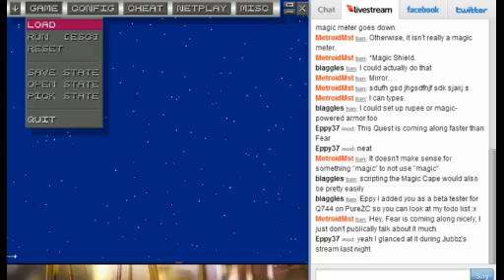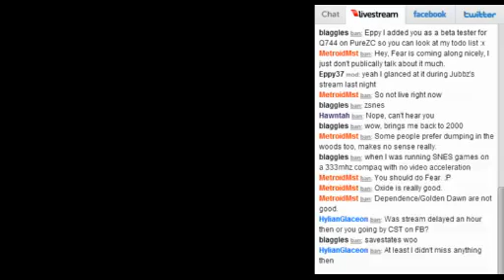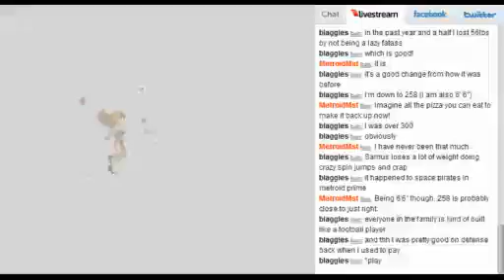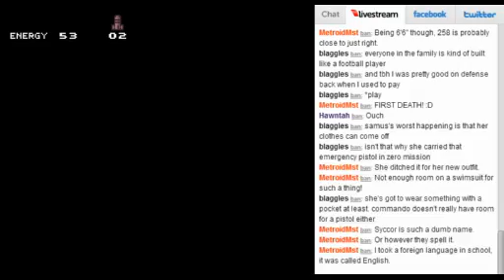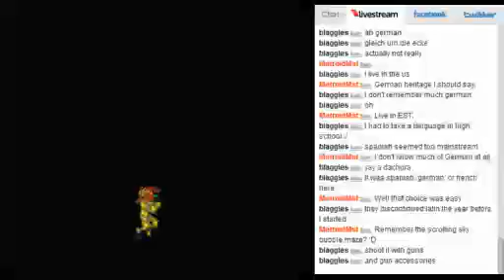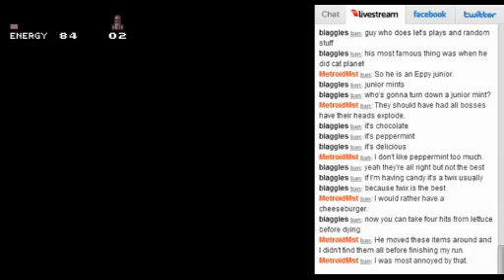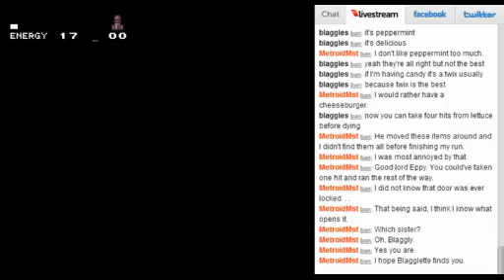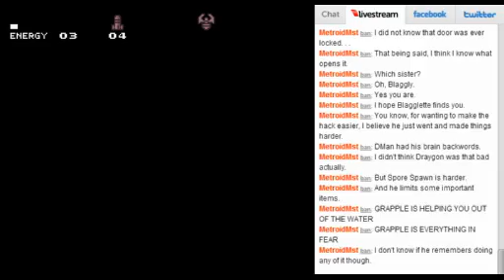Super Metroid Eris 2012 - Pt1